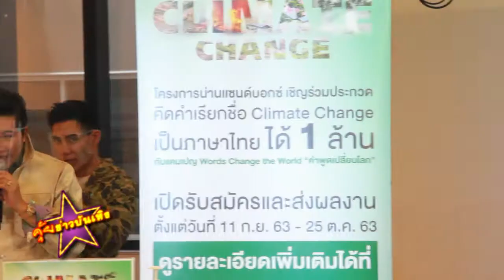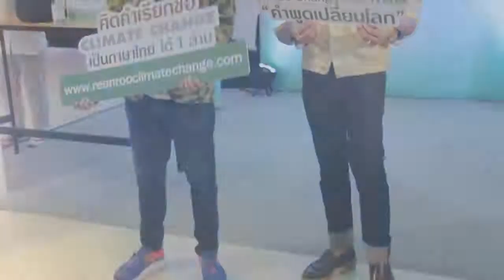ดีเจ อั๋น แท็กทีม ดีเจ เฟี๊ยต ชวนร่วมประกวดคิดคำเรียกชื่อ Climate Change ในโครงการ Word Change The W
ดีเจ อั๋น แท็กทีม ดีเจ เฟี๊ยต ชวนร่วมประกวดคิดคำเรียกชื่อ Climate Change ในโครงการ Word Change The World คำพูดเปลี่ยนโลก ชิงเงินรางวัลกว่า 1 ล้านบาท